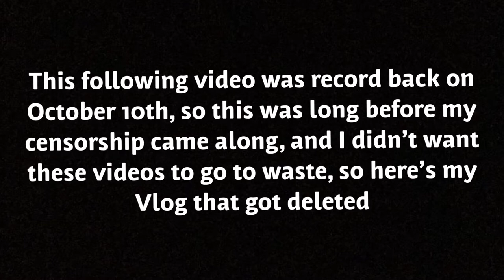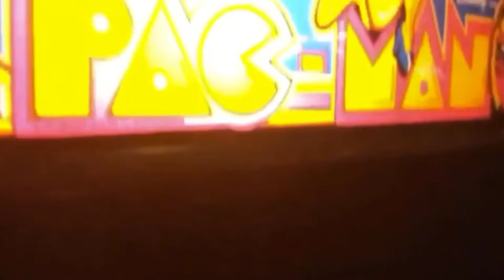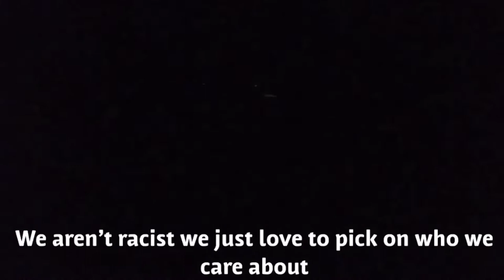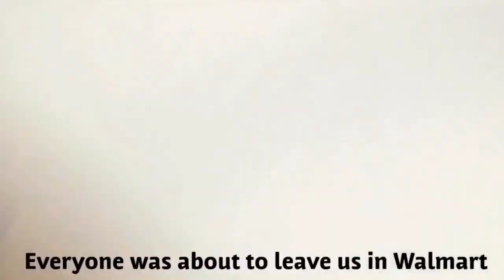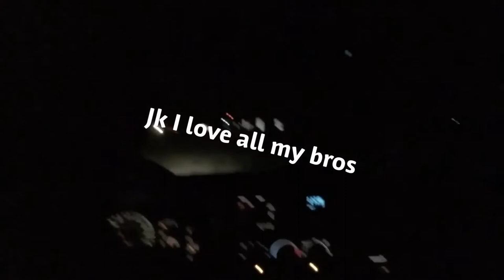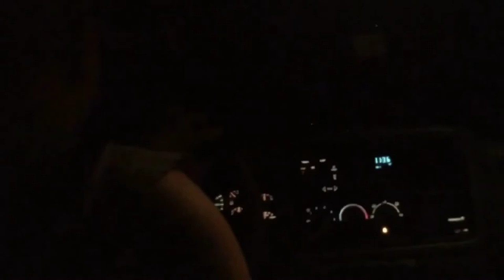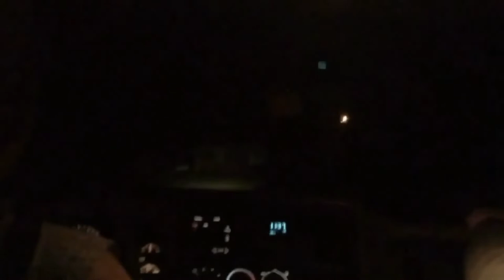*Deleted* We took a shopping cart to Taco Bell | Vlog 10/10/18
This was my Vlog from back in October when me and my friends went to see the new Halloween movie, sorry about the censors, and I couldn’t change the texts with cursing in it so I’m sorry, sorry about the video quality it was screen recorded